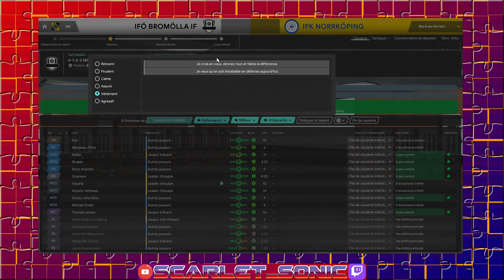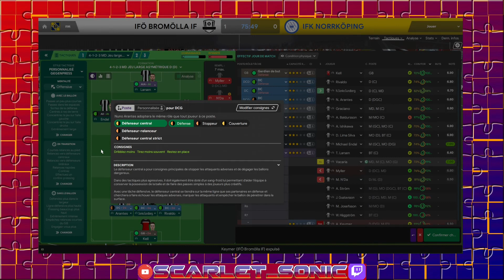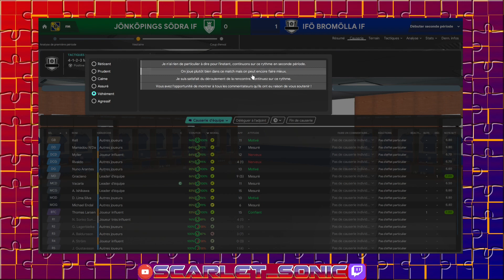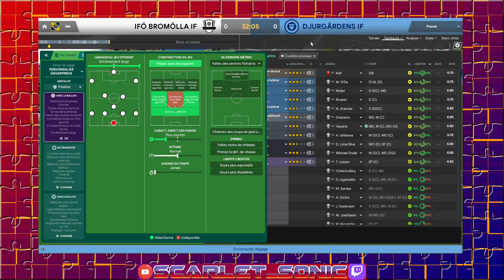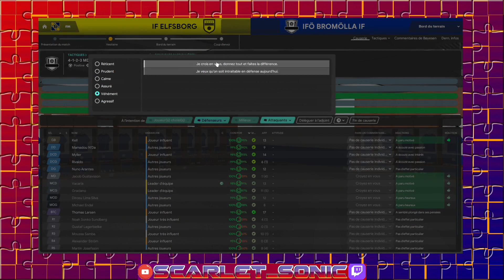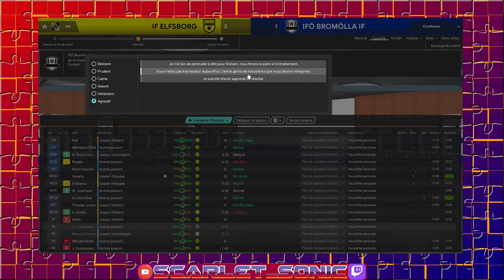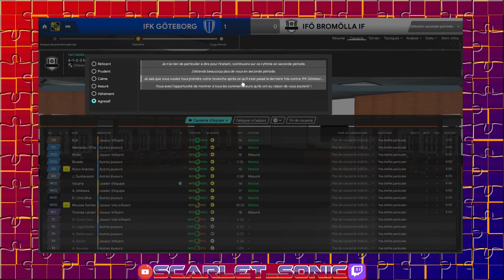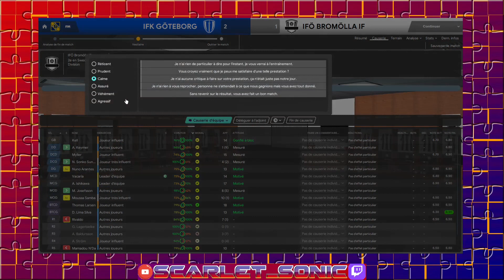Football Manager 2020 : all games 18/02/2023